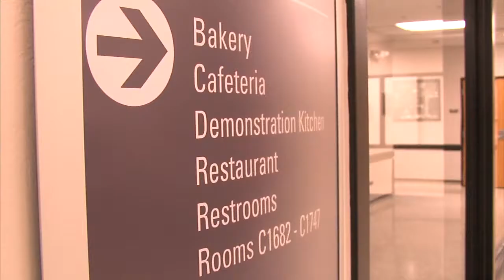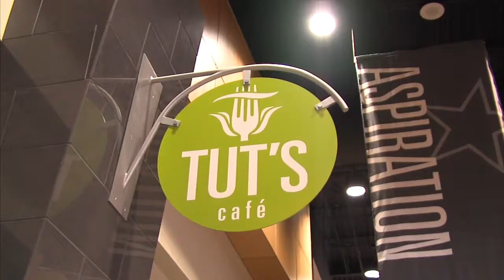Francis Tuttle in Oklahoma City raises the bar for cooking instruction (2013-04-18)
The newly expanded School of Culinary Arts at Francis Tuttle Technology Center is the crown jewel of Oklahoma’s culinary instruction.